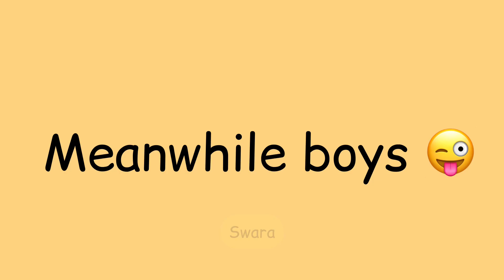THE DIRTY CHAT P-1 🙈|| Sunny Diana Story P3 || milk and mocha videos || Peach and Goma || Bubu Dudu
THE DIRTY CHAT 🙈|| Bubu reads chat 🤪 || milk and mocha videos || Peach and Goma || Bubu Dudu

💕💕 RECOMMENDED VIDEOS 💕💕

All episodes of this series

🐼Watch peach goma and diana series here

Song used

▶ 0:01:02  | SUGAR COOKIE